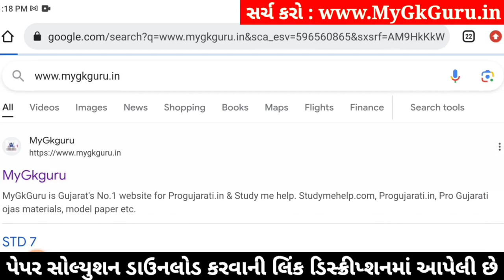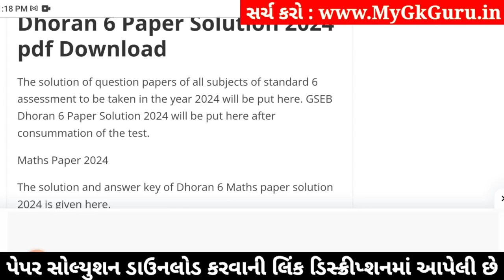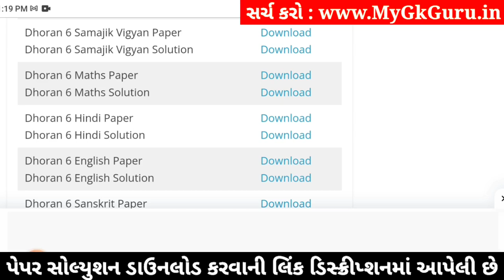std 6 samajik vigyan ekam kasoti 20/1/2024, dhoran 6 samajik vigyan ekam kasoti, std 6 ss ekam kasot